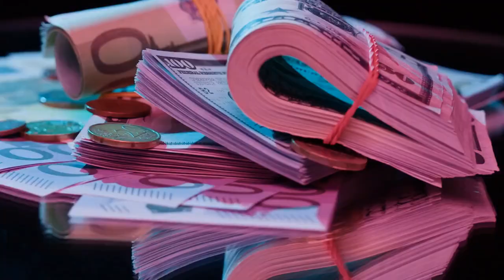Euro Area Monthly Balance of Payments: Key Insights and Analysis for February 2023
In this insightful video, we delve into the latest data on the Euro Area's monthly balance of payments for February 2023. Our expert analysts provide in-depth analysis and key insights on the trends and developments in the Euro Area's international transactions with the rest of the world. We explore the factors driving the balance of payments, including trade flows, investment patterns, and currency movements. This must-see video offers valuable information for investors, economists, and anyone interested in the Euro Area's economic performance and global financial trends. Don't miss out on this opportunity to stay ahead of the curve with the latest insights and analysis!